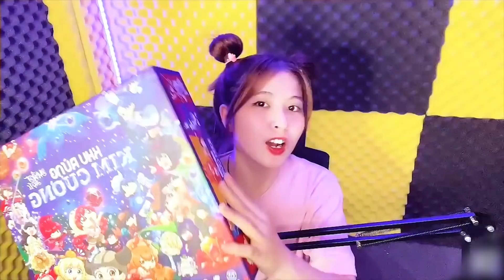CÙNG "RÚT" PHÁ ĐẢO KHU RỪNG KIM CƯƠNG - BOARD GAME ĐƯỢC MONG CHỜ NHẤT 2021! [TEASER]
Bí mật cho các bạn nè: Khu rừng Kim Cương là board game mới toanh của Lớp Học Mật Ngữ. Rút là một trong người đầu tiên trải nghiệm board game này đó nên mọi người cùng hóng video sắp tới của RÚT nha.
Khu rừng Kim Cương đang được bán ĐỘC QUYỀN VÀ DUY NHẤT tại Shopee với quá trời quà tặng luôn.